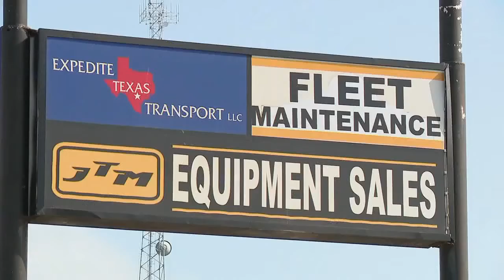Gunman kills relative at East Side business, commits suicide at Family Dollar store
Police confirmed that a 57-year-old man who shot and killed a 47-year-old relative at an East Side business later committed suicide in the parking lot of a Family Dollar store.